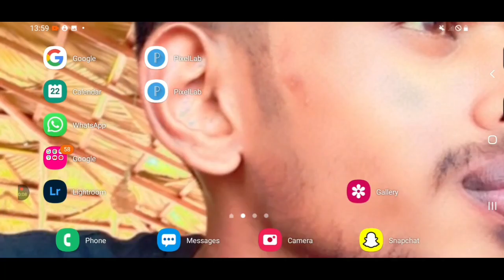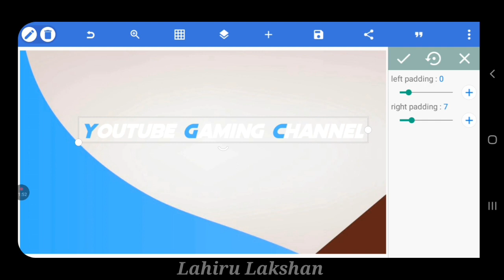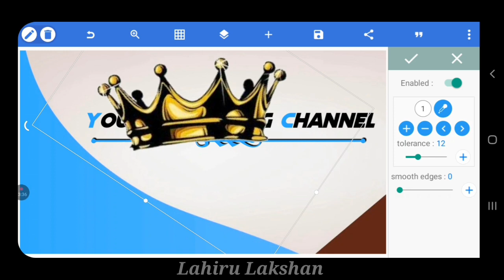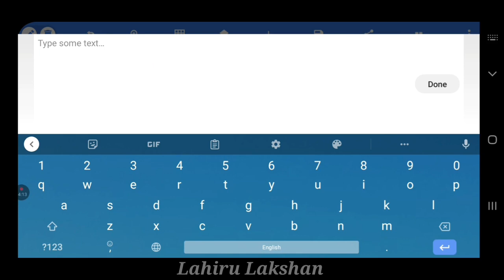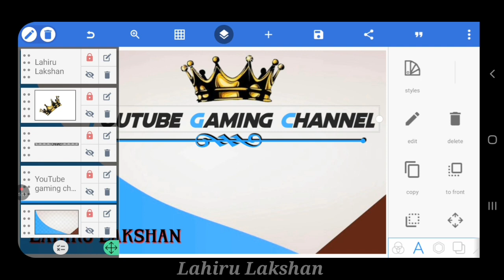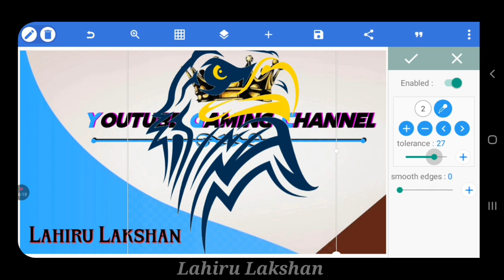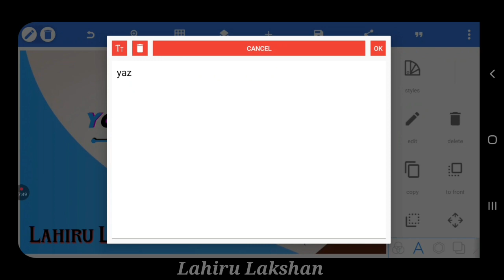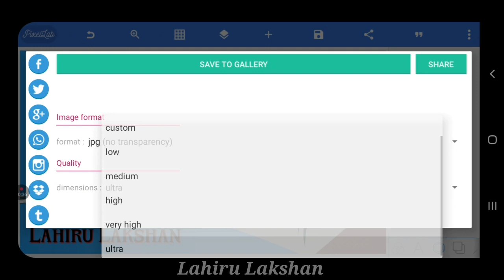✓Trending fullscreen logo editing Pixellab | full screen logo Kaise karein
This Video I Want To Show You About Design Logo on Pixellab Lf You Like My Channel Please SUBSCRIBE LIKE And SHARE My videos Thank You So Much For Your Support My Channel 💖

games Logo pixellab
gaming logo pixellab
gaming logo editing pixellab
gaming text logo pixellab
gaming logo pixellab plp
gaming logo pixellab plp file
gaming text logo pixellab plp file
pubg gaming logo pixellab
best gaming logo pixellab
gaming channel logo pixellab
youtube gaming logo pixellab
logo designing
logo designing full cours
logo designing for beginners
logo designing ap
logo designing in illustrator
logo designing in photoshop
logo designing process
logo designing tutorial
logo designing software for pc
logo designing in can
logo designing ai
logo designing
How to Make Gaming Logo
Android in Hindi
Free Fire Logo
Gaming Logo
Kaise Banaye
make this free fire gaming logo
how to make free fire gaming logo in pixellab
how to make free fire gaming logo in picsart
how to make free fire gaming logo malayalam
how to make free fire gaming logo for youtube channel
how to make free fire gaming logo in photoshop
how to make free fire gaming logo in pc
gaming logo
how to make a free fire logo
how to make a free fire character logo
how to make free fire gaming logo in android
make free fire gaming logo
how to create awesome free fire gaming logo
how to make free fire mascot logo
Editing
Designing
Free Fire Mascot Gaming Logo
Free Fire Gaming Logo
Mascot Logo
Free Fire
Logo
Garena Free Fire
Pixellab Tutorial
Gaming Logo Design
logo editing tamil alight motion
logo editing tamil app
logo editing tamil video
logo editing tamil psd
logo editing tamil
instagram logo editing tamil
picsart logo editing tamil
logo editing pixellab tamil
insta logo editing tamil
name logo editing tamil
instagram logo editing pixellab tamil
pixellab editing logo png tamil
youtube logo editing pixellab tamil
pixellab name logo editing tamil
youtube channel logo editing pixellab tamil
3d logo design pixellab tamil